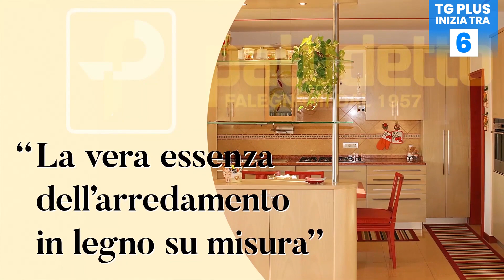Umana-Famila 77-65, il commento post gara1 di coach Mazzon e Shepard - TG Plus SPORT Venezia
Con Umana-Famila, parte la serie degli incontri di finale che assegneranno lo scudetto femminile.
Una gara-1 vinta dalla formazione veneziana davanti a 2547 spettatori.
Al termine dell'incontro coach Andrea Mazzon e l'ala/centro Jessica Shepard hanno fatto il loro intervento in conferenza stampa.
Ecco le loro dichiarazioni.